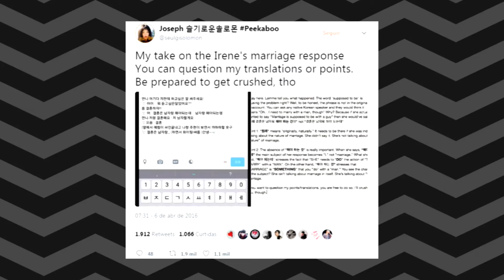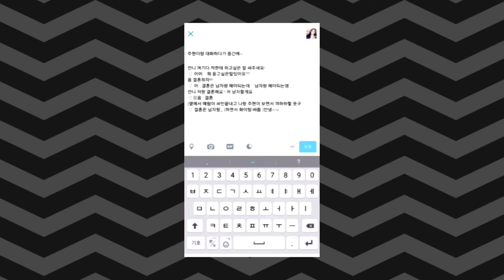AS MAIORES POLEMICAS DO RED VELVET| YGOR REIS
HEY ANGELS !!! Sejam bem vindos a mais um video aqui no canal e hoje eu vim comentar as maiores polemicas do RED VELVET, se você já gostou do video deixa o like, se inscreva no canal e me siga nas minhas redes sociais.
MINUTAGEM
00:00 INTRODUÇÃO
01:12 POLÊMICA DO MV DE HAPPINESS
02:51 WENDY RACISTA
06:39 A CHEGADA DE YERI
08:05 IRENE HOMOFOBICA
10:25 O ACIDENTE DA WENDY NA SBS